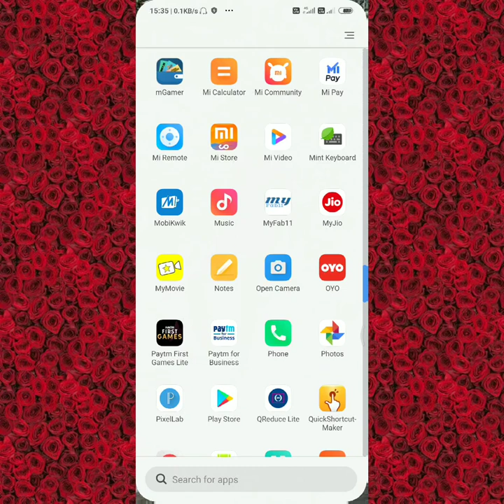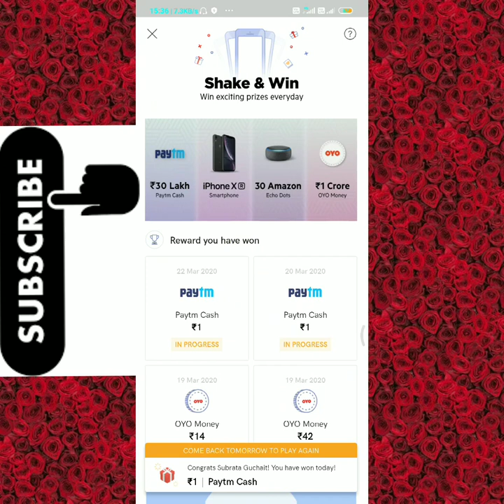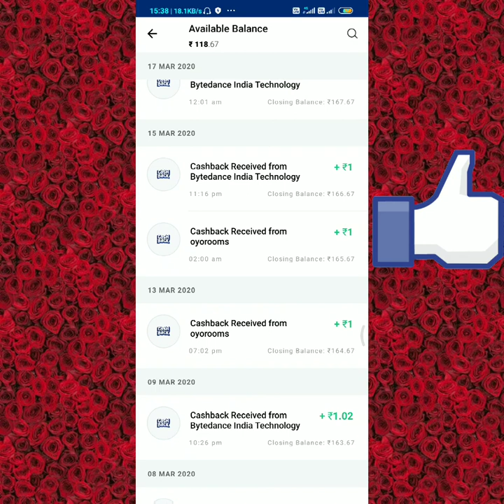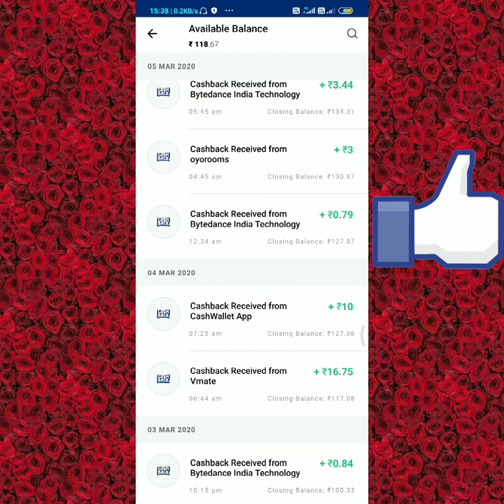oyo rooms |oyo quiz answers today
Dosto is viedo Me oyo rooms app ke bareme batiya hu kese per day oyo quiz Ka answer deke free me paytam Cash Earnings kor sakte ho Iske Bare Me Explain Karne ki koshish ki Hai ummeed hai Apko ye video Pasand Aayegi .

Reffer code :- SUBRWQX67